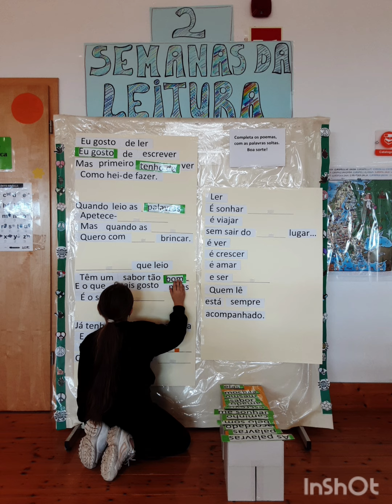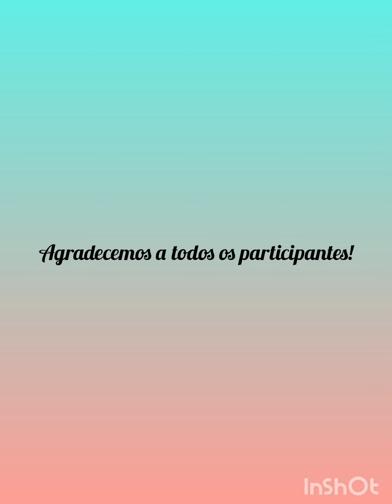Quinzena da leitura 2024